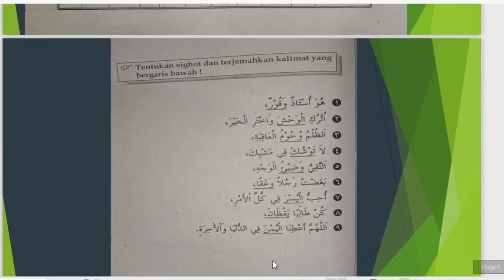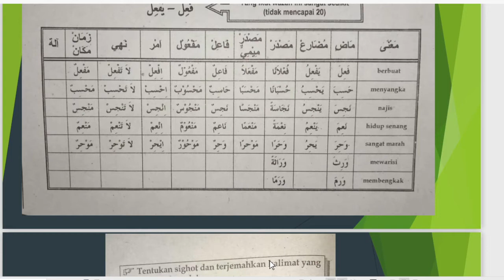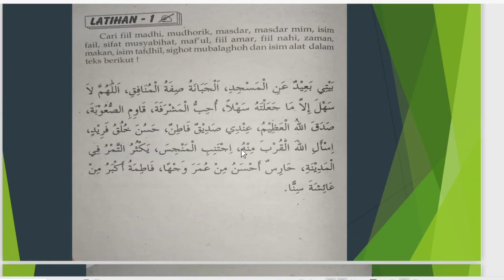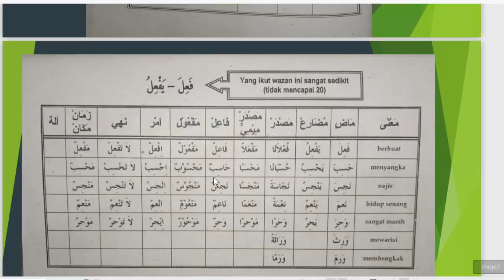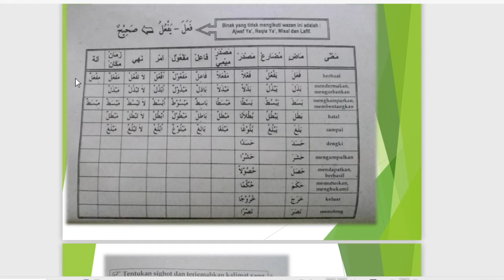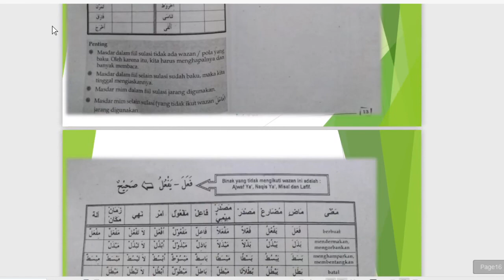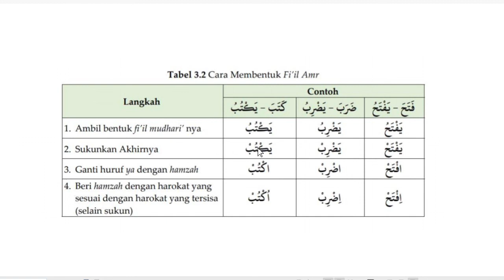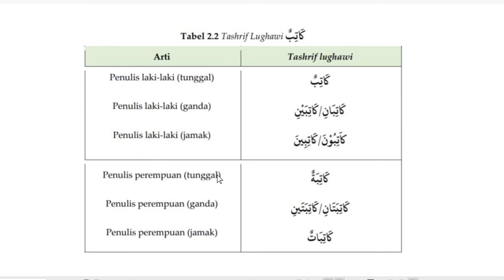8 C/D (SHOROF) - JUMAT, 13 NOVEMBER 2020